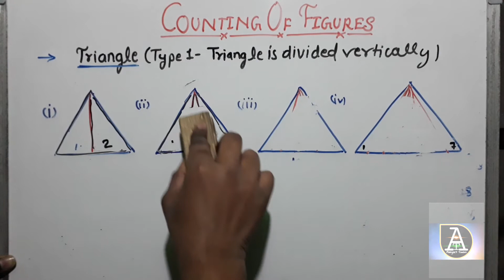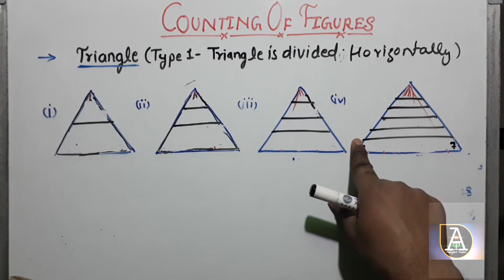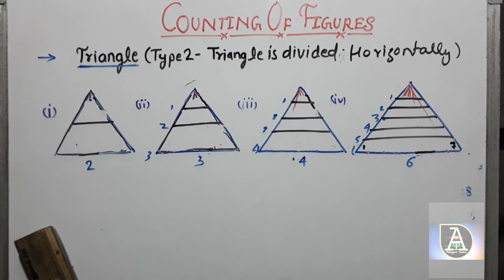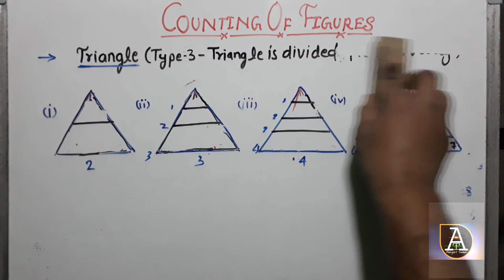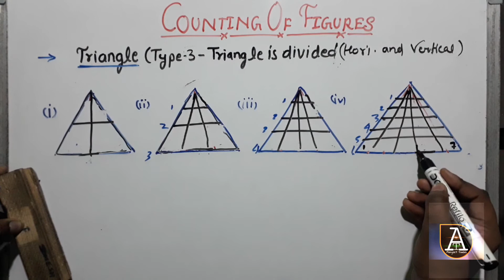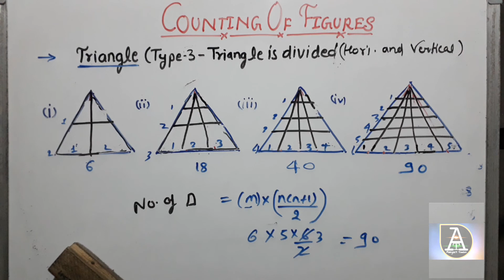counting of figures| counting of figures short trick | SSC,CHSL,CGL,RRB,NTPC| IN hindi | part 1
counting of figures| counting of figures short trick | SSC,CHSL,CGL,RRB,NTPC| IN HINDI